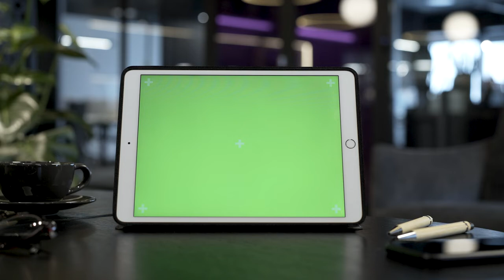Ipad with greenscreen